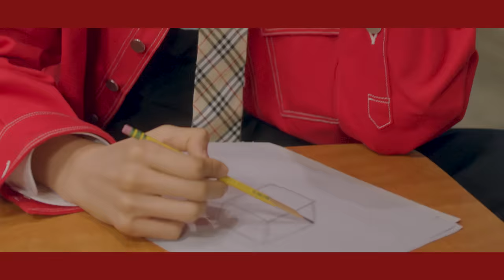PENTAGON(펜타곤) - '빛나리(Shine)' Official Music Video